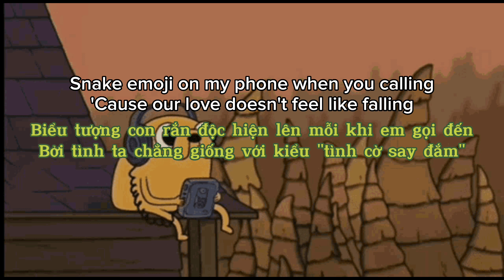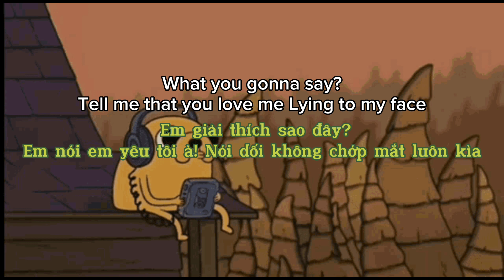[Vietsub+Lyrics] JVKE - this is what heartbreak feels like